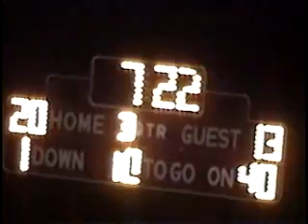v2060 mi alma 23 portland 26 unk fb 03